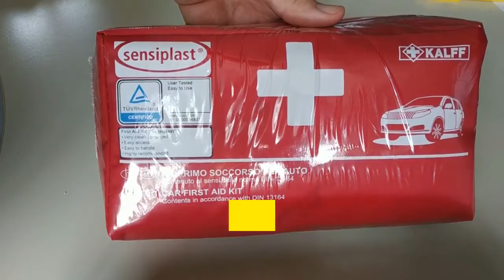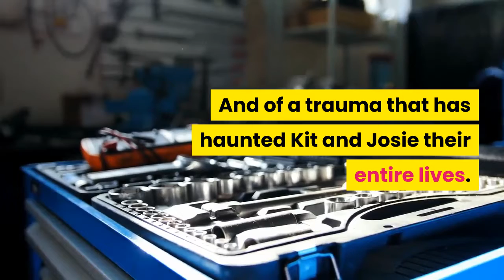Best Seller Book Reviews When We Believed in Mermaidsby Barbara O'Neal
A successful book review includes a short summary of the book background information about the author and topic.
if You Want to buy this book in amazon so Link is available in  description